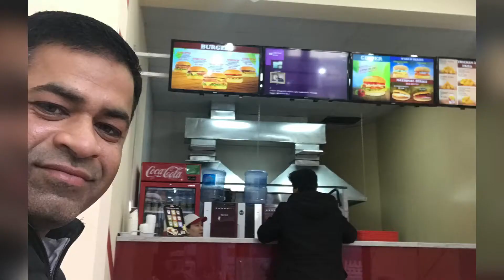Street food kyrgyzstan (visit from pakistan to kyrgyzstan)